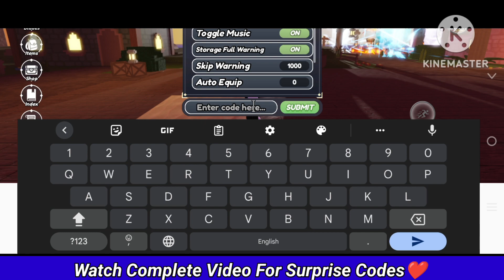⚠️UPDATE NEW!!⚠️BLADES OF CHANCE CODES 2024 - CODES FOR BLADES OF CHANCE RNG IN ROBLOX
⚠️UPDATE NEW!!⚠️BLADES OF CHANCE CODES - CODES FOR BLADES OF CHANCE RNG IN ROBLOX BLADES OF CHANCE CODES 2024 [ROBLOX]

1.blades of chance codes
2.blades of chance codes 2024
3.blades of chance codes April 2024
4.codes for blades of chance 2024
5.codes for blades of chance April 2024
6.codes for blades of chance
7.roblox blades of chance codes
8.roblox blades of chance codes 2024
9.roblox blades of chance codes April 2024

How to Redeem Codes in Blades of Chance..?

👉Launch Blades of Chance in Roblox.

👉Type the code into the text field.

👉Press Submit and claim the reward.